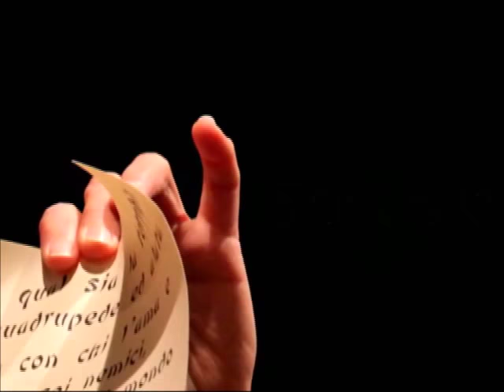Turandot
Teatro di Cestello 3 maggio 2009
Cenacolo dei Giovani presenta:
TURANDOT  di Carlo Gozzi nell'adattamento di Oreste Pelagatti
con: Marco Calamandrei, Nicolas Gheri, Adriano Giannini, Andrea Giorgi, Stefano Grifoni, Valentina Longo, Manuela Macciantelli, Luigi Matrella, Silvia Santini, Daisuke Tanaka, Angela Tozzi, David Trinci
Scene e costumi: Marcello Ancillotti e Cecilia Micolano
Regia: Roberto Andrioli
Videoriprese: Il gobbo e la giraffa